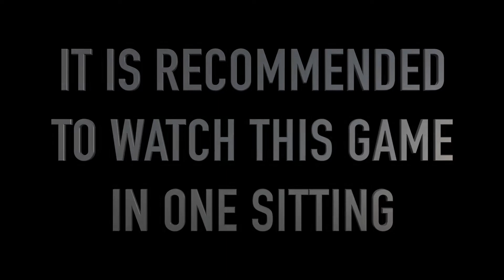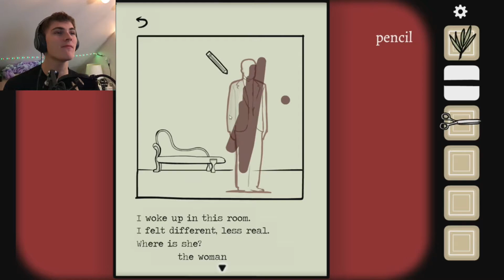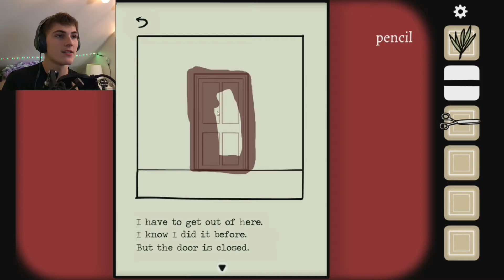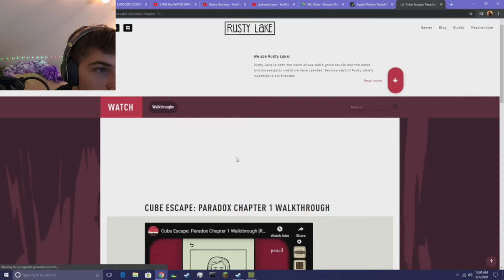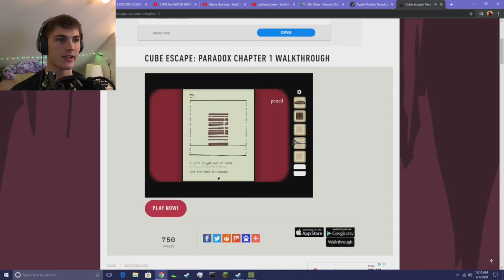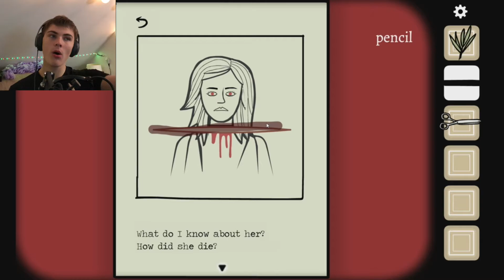It's an experience | Cube Escape: Paradox - Part 1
This game makes you feel dreadful and is surprisingly a horror game. It is amazing! It's free on the steam store and I suggest you go play it for yourself AFTER watching me play it.

▼  Outro Song  ▼
I really enjoy hearing feedback on my videos; let me know what you think!